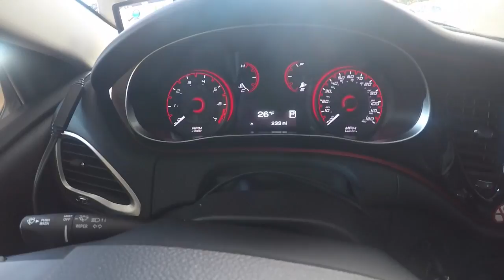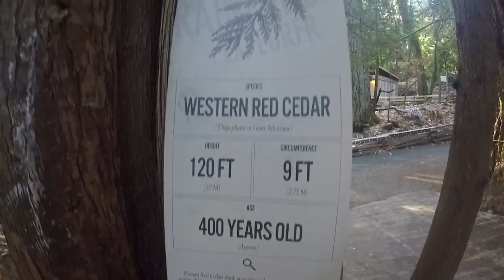Thanksgiving 2014 (extended version)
Didn't want to waste footage... so here's the extended version!

The full trip and all locations we visited.

'Extraordinary' - Clean Bandit ft. Sharna Bass
'Extraordinary' - Clean Bandit ft. Sharna Bass (Still Young Remix)